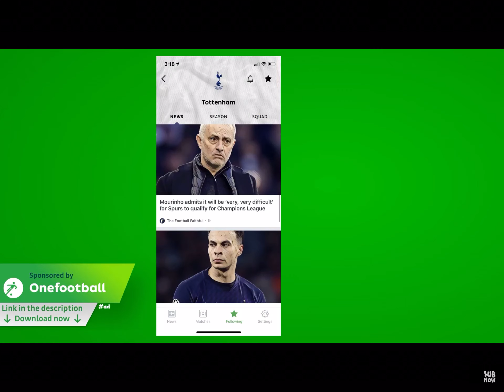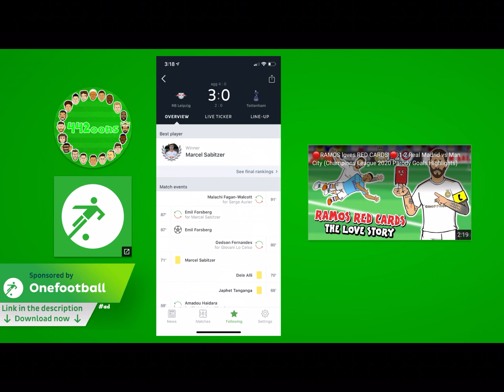RBL FEEL GOOD! Reizpig 3-0 Toppenham (Champions League 2020 Last 16 All goals and highlights)